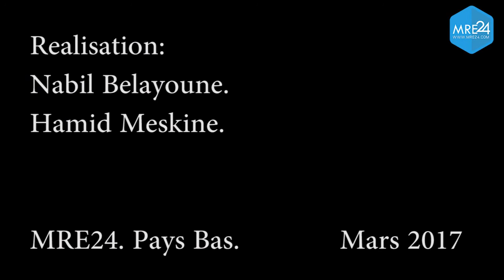لقاء مع حسن العموري رئيس جمعية أرتكانزا بمدينة أمسفورت الهولندية